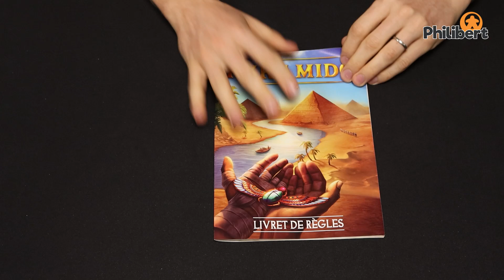Pyramido - Synapse Games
Création : Ikwan Kwon
Illustrations : The Creation Studio